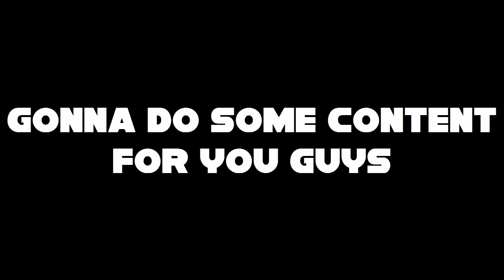I'm back, videos coming 2018